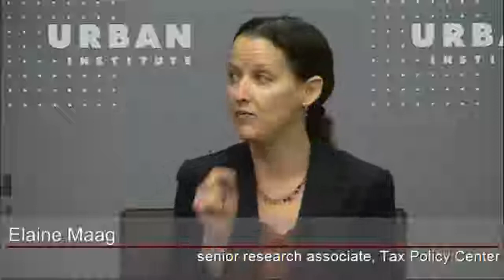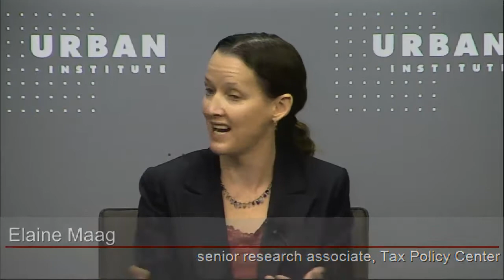Complex Families and Complex Taxes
The federal income tax system supports low- and moderate-income families with children using a tax unit that largely reflects the makeup of a “traditional” family—that is, two young people marrying, having children, and staying together. But the American family has undergone dramatic changes in recent decades. Couples are marrying later, divorcing more frequently, and living together without being married. About 40 percent of children born each year are born to parents who are not married, and many parents have children from more than one relationship.
The rules surrounding programs such as the earned income tax credit and child tax credit are complicated and are made more so by the increase of complex family structures. An expert panel discussed new research highlighting changes in the family and how this makes tax filing more complicated.